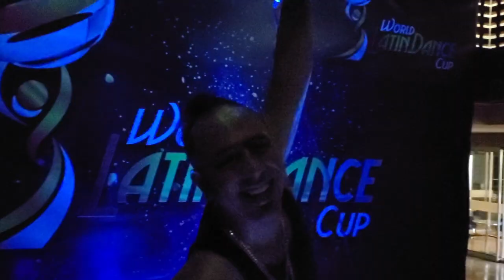DJ Edwin Rivera